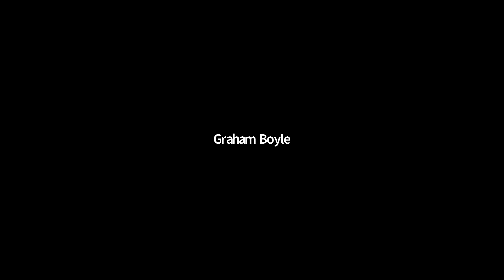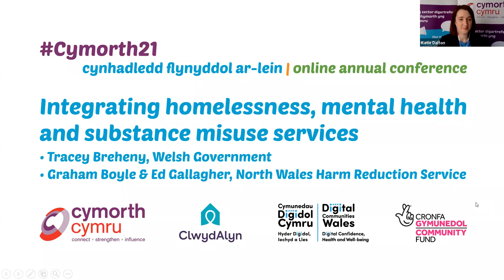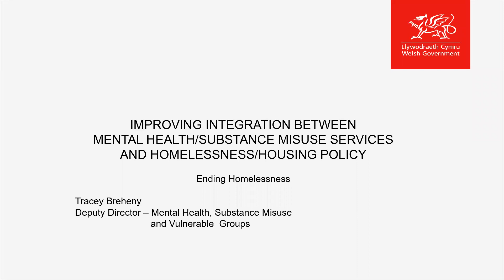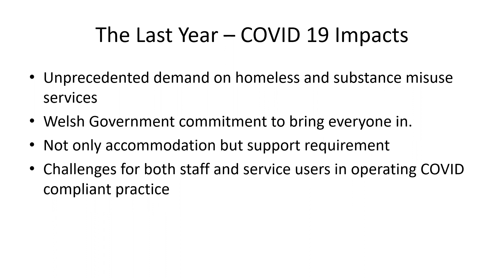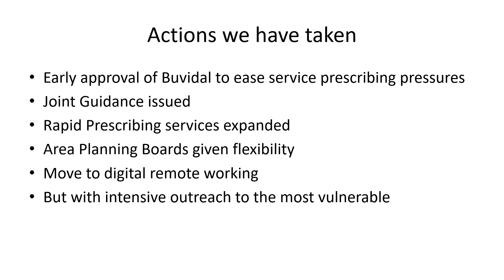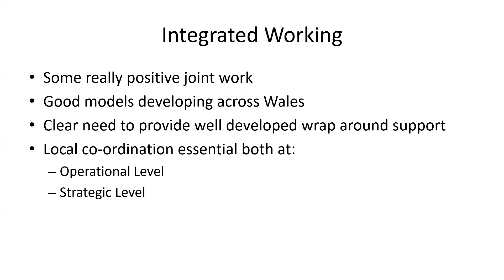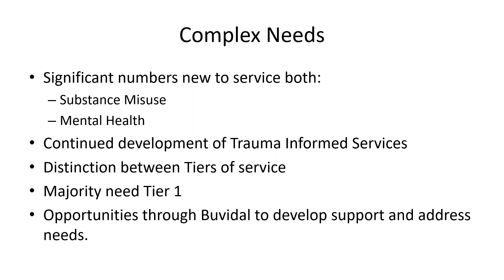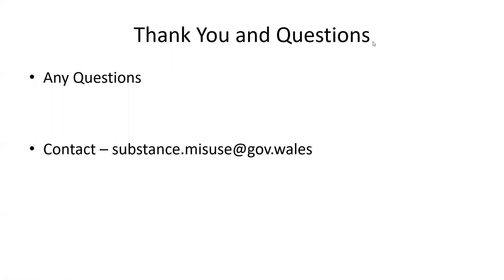Integrating homelessness, mental health & substance misuse services - Cymorth 21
With Tracey Breheny of the Welsh Government, Ed Gallagher & Graham Boyle of North Wales Harm Reduction Service - chaired by Katie Dalton of Cymorth Cymru.

Recorded at Cymorth 21 online annual conference (16-18 March)